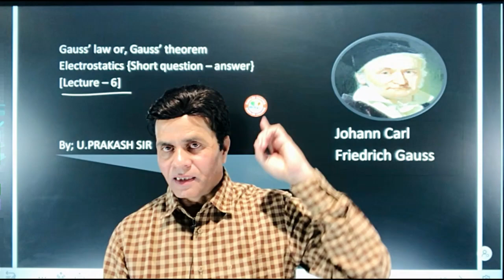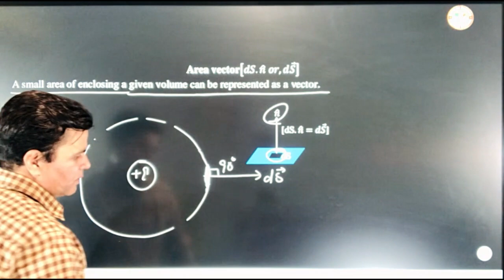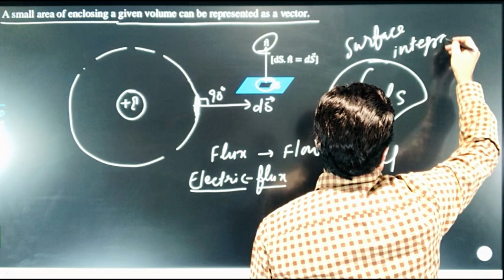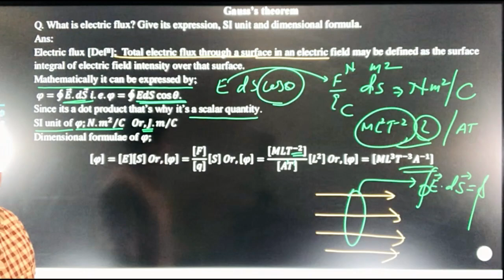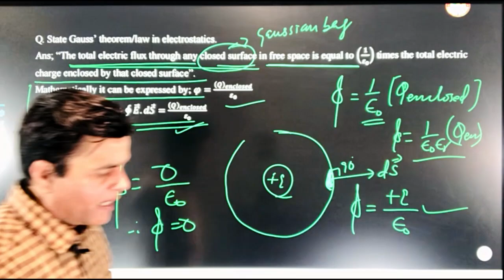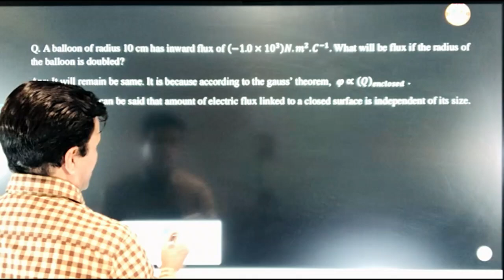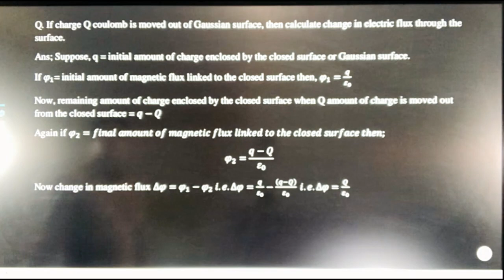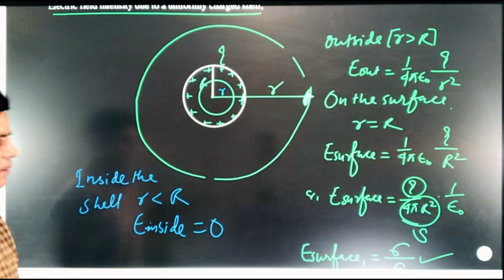Gauss's Theorem (short Question - Answer) Lecture - 6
This HD Video lecture by U. Prakash Sir deals with Gauss's Theorem, Electric Flux and Electric Field Intesity due to Contineous charge distribution alone with important numericals. This Video lecture is highly useful for class 12th Boards, JEE and NEET.